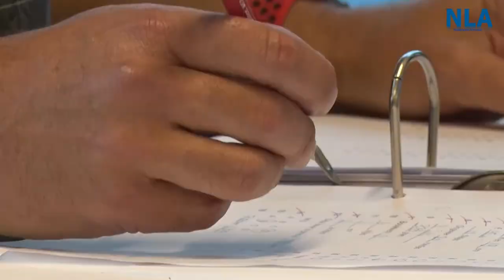Leerkrachten gaan staken, tijd voor hardere acties